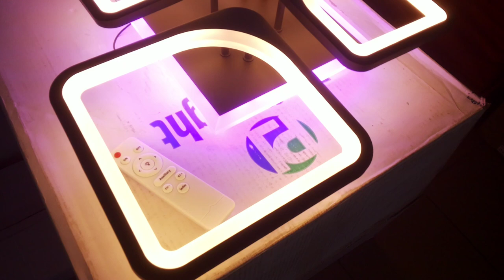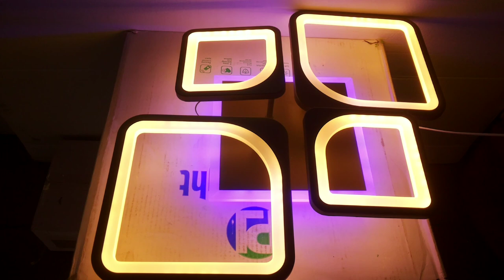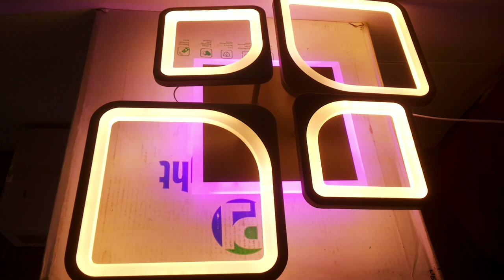Как светит люстра Квадраты 3 цвета свечения с диммером + 3 цвета подсветки!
кофе 60x40x10cm 2kg LED120W RGB 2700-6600K 350-6500lm Ra95 AC220V пульт д\у
как светит люстра продемонстрируем все режимы работы светодиодной люстры led квадрат 3 цвета основного света - *теплый (желтый) *холодный (белый) *смешанный (теплый и холодный одновременно) плюс 3 цвета неоновой светодиодной подсветки - *синяя *фиолетовая *розовая посмотрим на множество режимов работы данного потолочного светильника